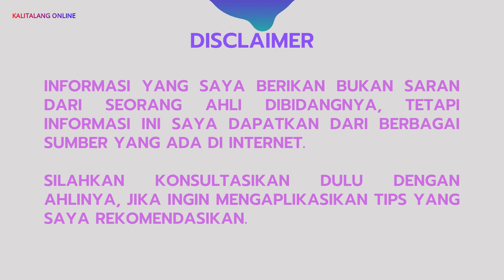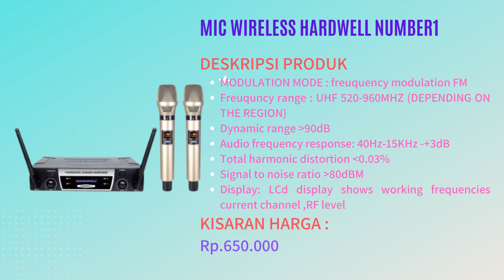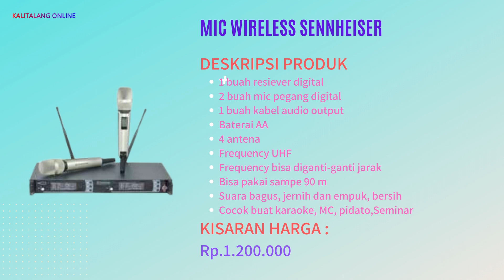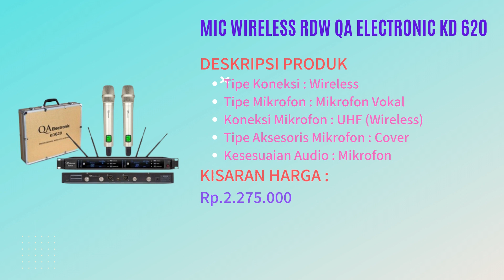DAFTAR HARGA MICROPHONE WIRELESS KUALITAS TERBAIK DAN EMPUK @Kalitalang Online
Selamat datang di @kalitalangonline4758. Pada video ini akan membahas daftar harga microphone wireless kualitas terbaik dan empuk.